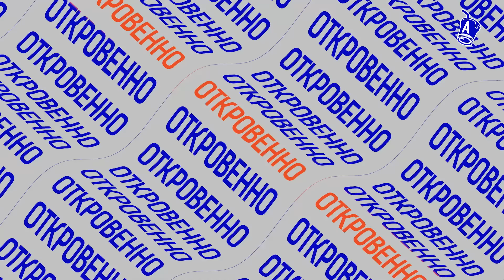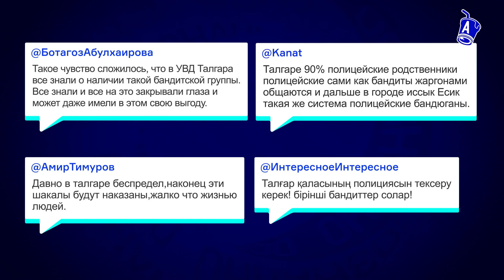Шерзата Болата из Талгара убили «хуторские»? Кто такой Хасан? Три брата держали в страхе город?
Весь Казахстан сейчас обсуждает убийство из-за банки пива в Талгаре Алматинской области. Правда ли, что 16-летнего подростка забили до смерти местные бандиты, которые держат в страхе весь город? Почему бездействует полиция и кто еще пострадал от рук беспредельщиков? Наши журналисты побывали на месте драки, а также поговорили с очевидцами и с родными погибшего подростка. Помимо этого, мы обсудили, кто закрывает глаза на разгул криминала неподалеку от Алматы, и понесут ли все виновные наказание за убийство Шерзата - с журналистом Жанной Байтеловой и известным блогером Нагимой Настевич.

Содержание:
00:00 – Что произошло в Талгаре?
04:25 – Подростка убили из–за банки пива?
05:06 – Местные жители поделились деталями
08:45 – «Убивать на глазах матери – верх наглости»
09:52 – Кто такие «хуторские»?
11:11 – Хронология смертельного конфликта
14:57 – Девушки раздавали ножи убийцам Шерзата?
16:47 – Свежие детали талгарской трагедии
18:11 – Талгар живёт в страхе из–за ОПГ?
24:12 – Что известно о нападавших?
25:04 – Что за криминальный район Хутор?
26:40 – Почему бездействует полиция?
28:50 – Задержали не всех?
29:35 – Про семью Шерзата
29:55 – Будет ли открытый суд?